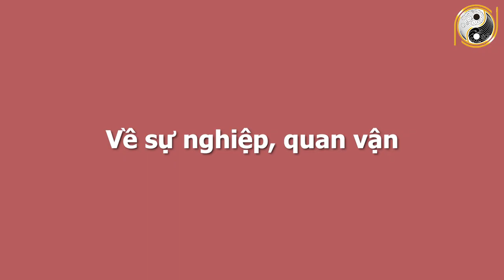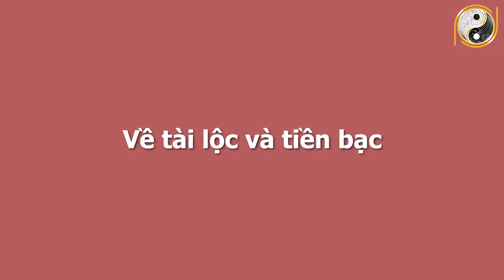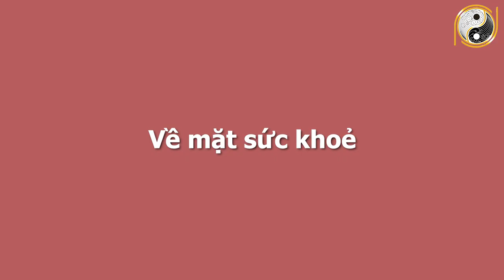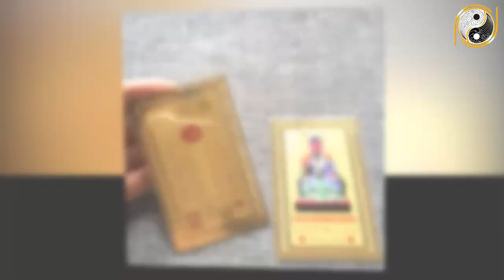Xem Tử Vi Tuổi Ất Tỵ 1965 Tháng 8 Âm Lịch 100 Tỷ Cầm Tay, GIÀU SANG CHẠM NÓC, Tiền Nhét Chật Két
01. Linh phù giải hạn
02. Hồ lô hóa giải Ngũ Hoàng
03. Mai Hoa Phú Quý
04. Gương bát quái tinh cầu
05. Kim bài thái tuế 2023
06. Vòng tam hợp Dần Ngọ Tuất
07. Vòng tam hợp Thân Tý Thìn
08. Vòng tam hợp Hợi Mão Mùi
09. Vòng Tam Hợp Tỵ Dậu Sửu
10. Bát bảo tâm kinh
11. Minh Quang pháp bảo cầu
12. Minh Quang pháp bảo lục giác
13. Tỳ Hưu Lộc Tài (Đồng)
14. Tỳ Hưu Khai Vận ( Bạch Ngọc)
15. Bách Niên Tụ Tài ( tụ tài lộc)
16. Song long ngọc ấn ( ấn thăng quan)
17. Kim bài ngũ Lộ Thần Tài
18. Hồ lô bình an ( treo xe)
19. Móc khóa văn xương
20. Ống bút văn xương gỗ đào
21. Bút văn xương gỗ đào
22. Bút văn xương gỗ đào nhỏ
23. Hoa mai kim tiền ( mạ vàng )
24. Các vật phẩm phong thủy khác Xem Tử Vi Tuổi Ất Tỵ 1965 Tháng 8 Âm Lịch 100 Tỷ Cầm Tay, GIÀU SANG CHẠM NÓC, Tiền Nhét Chật Két.